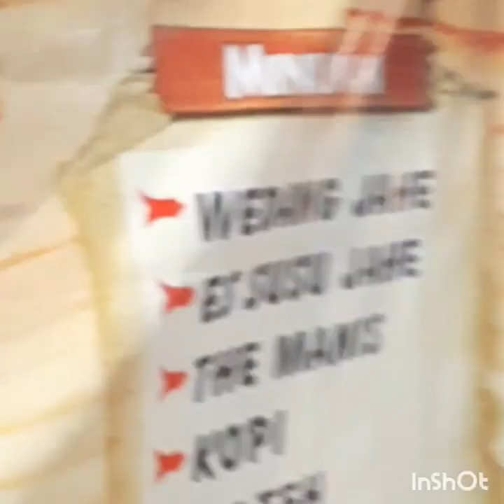Kuliner segenggam sate berlian